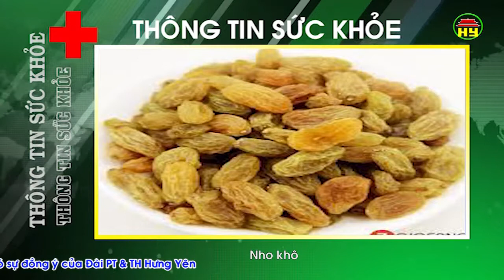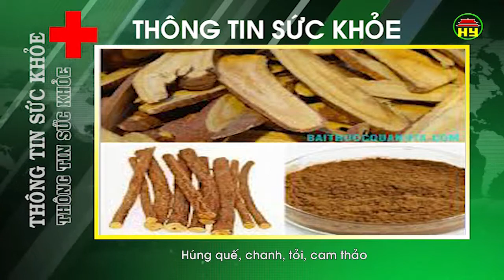Thông tin sức khỏe ngày 12/10/2018.